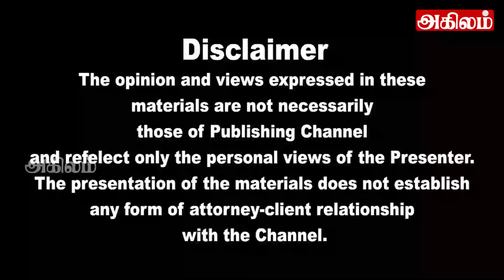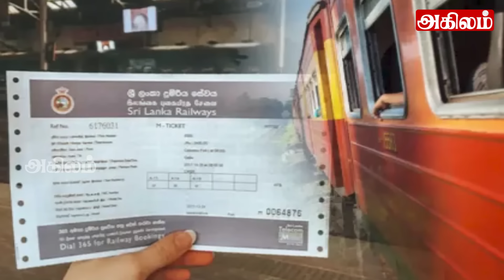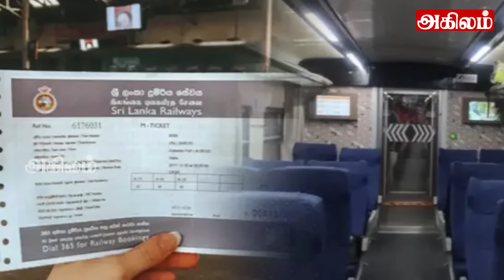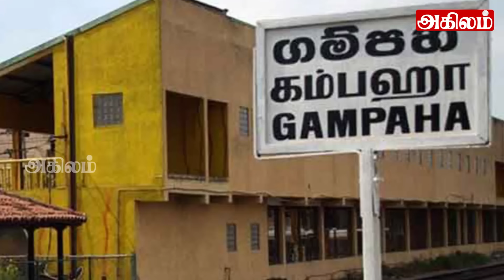இலங்கையின் பிரதான செய்திகள் 16.03.2024 Sri lankan Tamil News |Today News/ today breaking new